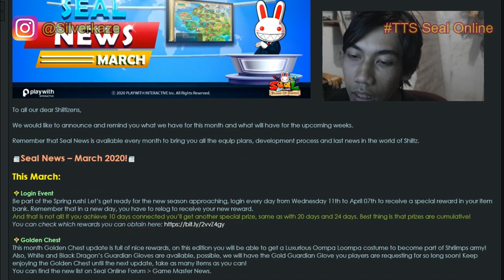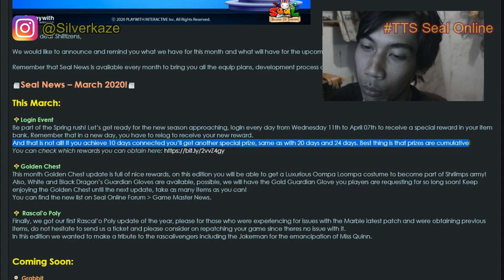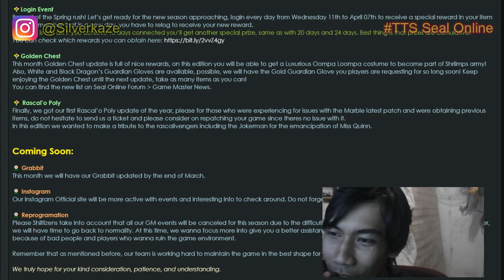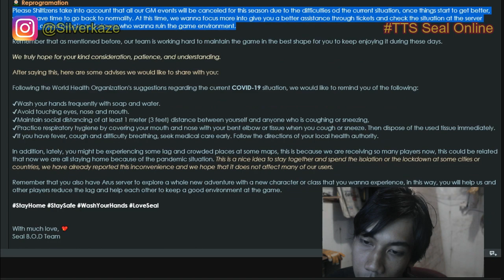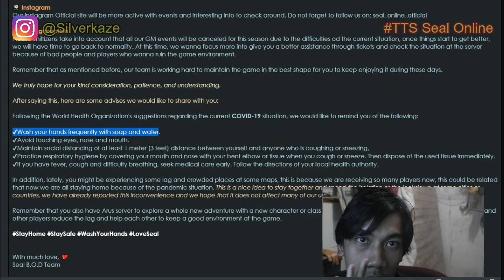Rookie to Novice tanpa Quest 4 Hero dan Akhirnya dapat STAGE 6 Juga ! - TTS Eps 28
Follow Silverkaze or SchatzKaze on :
Instragram ► silverkaze